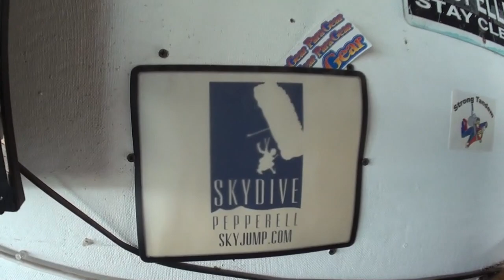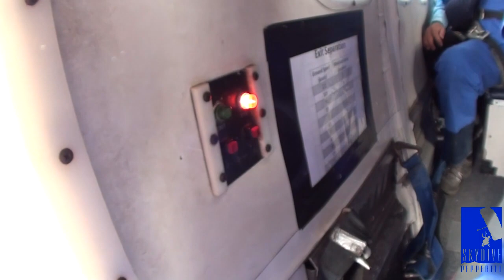Skydive Pepperell - 08/12/19 Erica Pepin